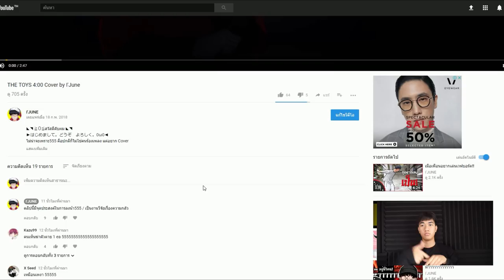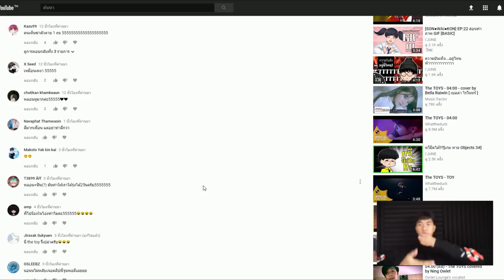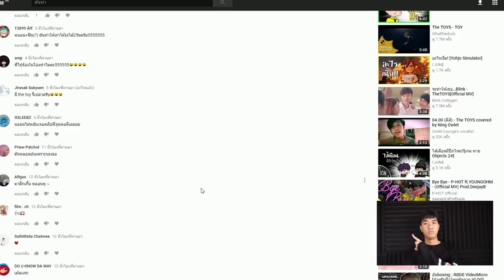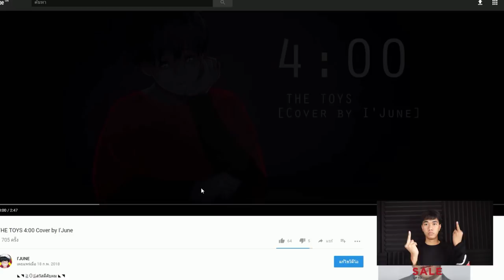จะลงทำไมร้องก็ไม่เพราะ!!